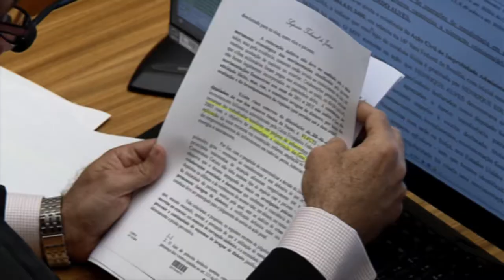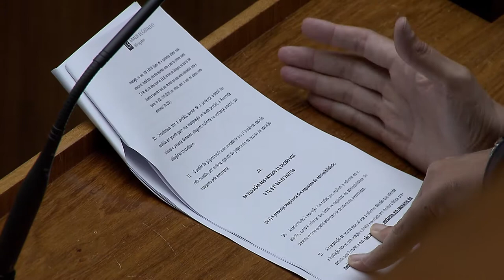Clique STJ - Pensão Ex-cônjuge (23/04/2018)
Prisão pode ser decretada por falta de pagamento de pensão alimentícia à ex-cônjuge. A decisão é do Superior Tribunal de Justiça.